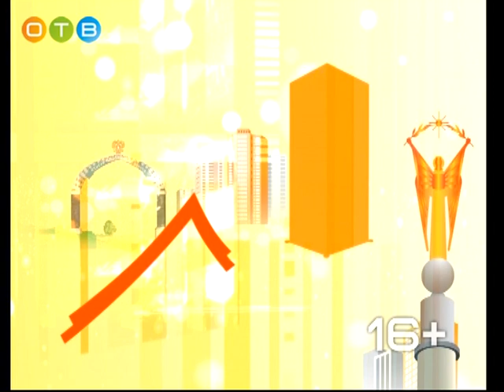Актуальное интервью 18 07 2018